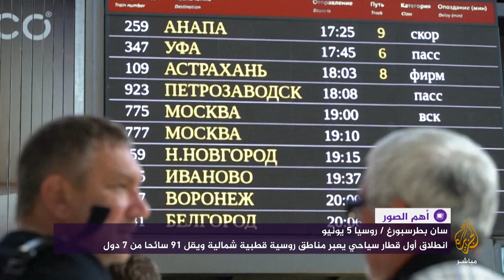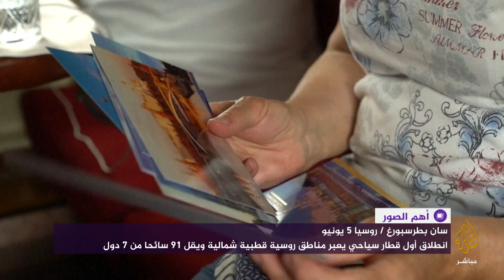انطلاق أول قطار سياحي في روسيا